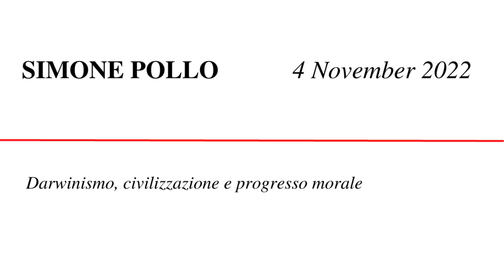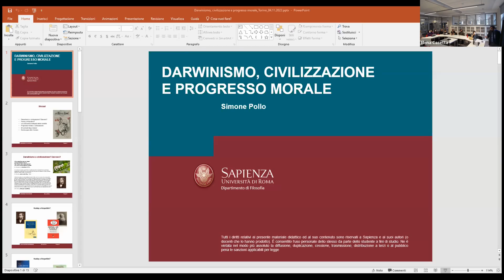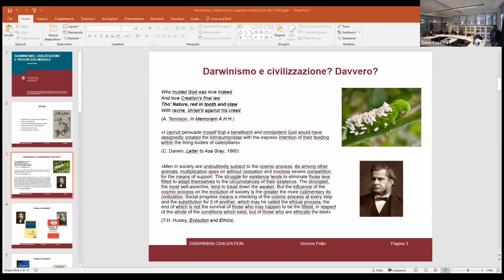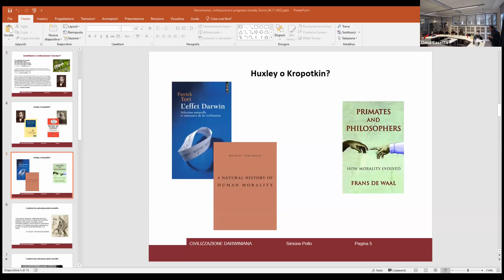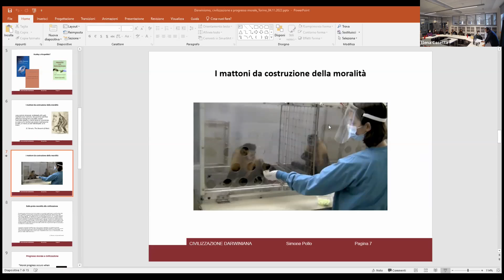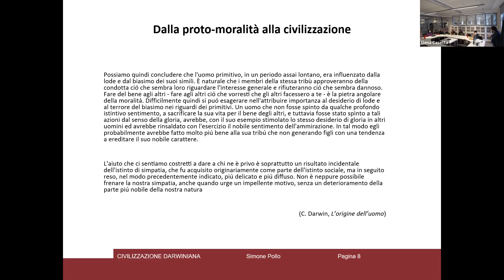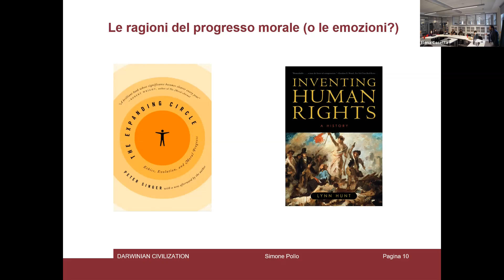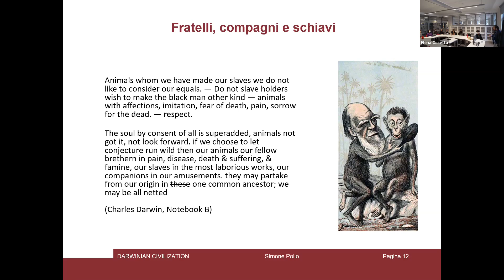Simone Pollo - Darwinismo, civilizzazione e progresso morale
Labont Seminar - 4 November 2022
Palazzo Nuovo

Il nome di Charles Darwin e la sua teoria sono spesso accostati a concezioni della società iperindividualiste e competitive. Queste visioni etico-politiche dell’ordinamento sociale – etichettate genericamente come “darwinismo sociale” – hanno in realtà ben poco a che fare con quanto Darwin affermò circa l’evoluzione della società e con quanto emerge dallo studio della cooperazione e della socialità da parte di scienze darwiniane come l’etologia. Al contrario, a partire dal lavoro di Darwin, e grazie allo sviluppo della biologia evoluzionistica, è possibile elaborare una prospettiva naturalizzata sul progresso morale e sulla civilizzazione. Una tale prospettiva considera come pienamente disponibile all’Homo sapiens la possibilità di espansione dell’orizzonte della considerazione morale e dell’inclusione politica in senso liberale ed egualitario (anche oltre i confini della specie umana). Un’idea di “civilizzazione darwiniana”, infine, sembra potersi pienamente collocare all’interno di una visione della democrazia come forma di vita progressiva incardinata sui principi di libertà, uguaglianza e giustizia.